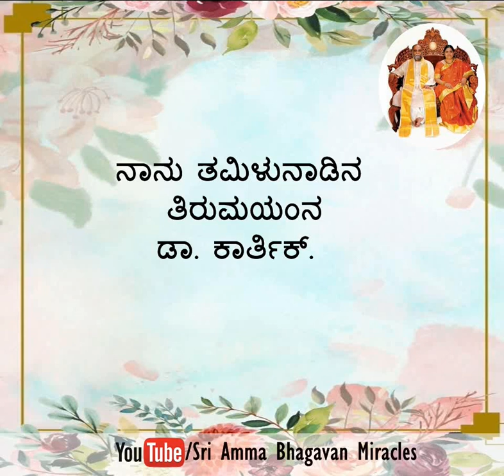ನನ್ನ ಕಜ್ಜಿಯು ಗುಣವಾಯಿತು...